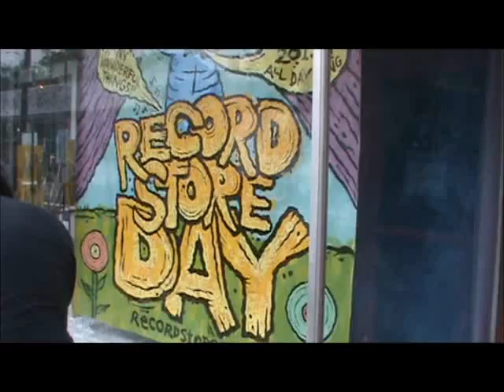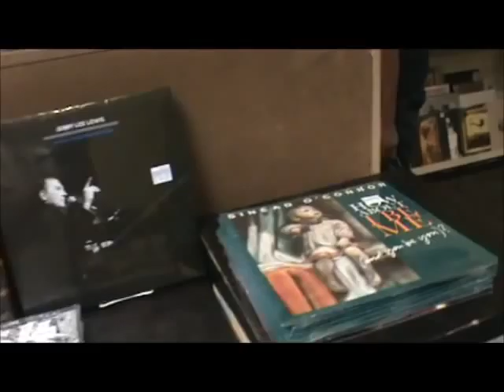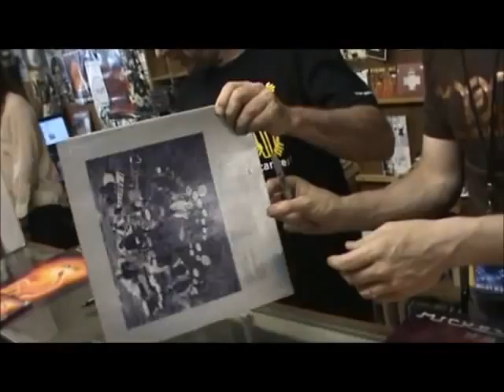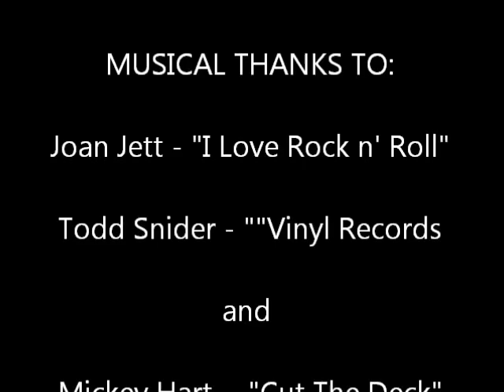RECORD STORE DAY in ATLANTA w/ Mickey Hart of The Grateful Dead and MORE!